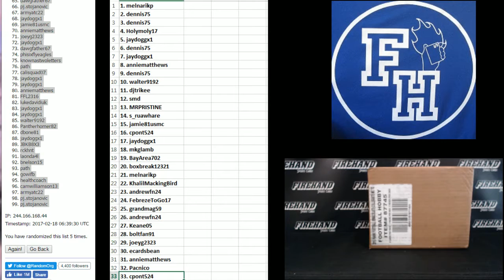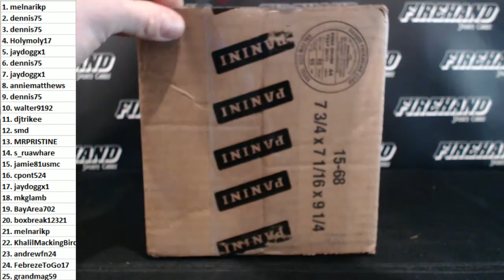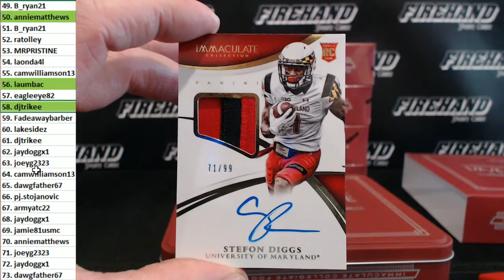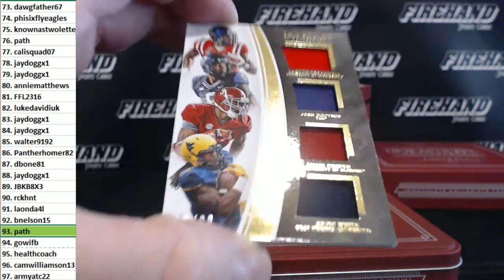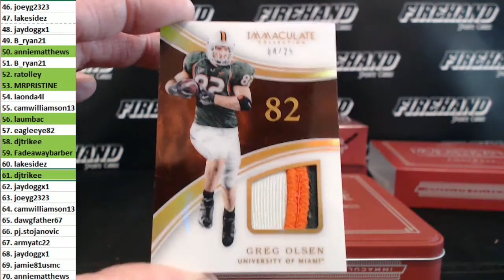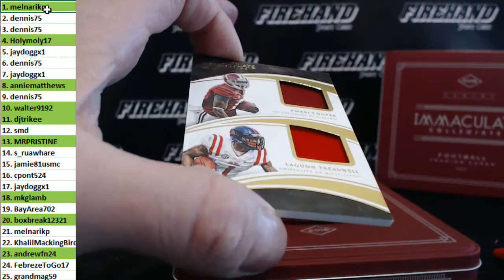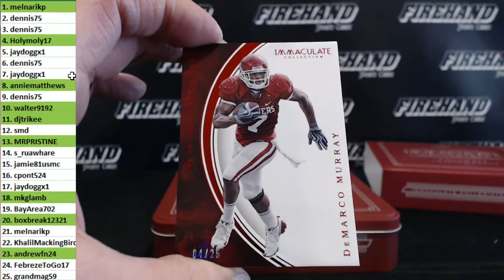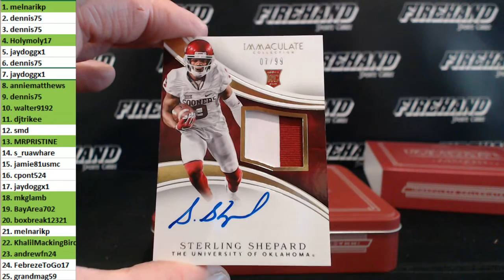2016 Immaculate College Football 5 Box Case Break Random Numbers #1 ~ 2/17/17